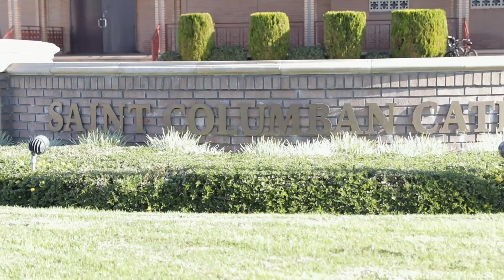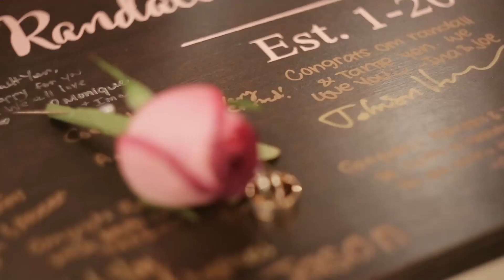Personal Project | Randall Oey & Yen Hoang Wedding | Canon 6D & Canon 80D | A Helios documentary